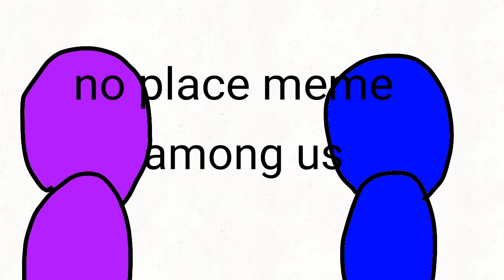no place meme (among us) (shipping)